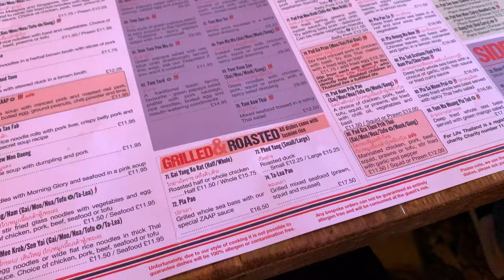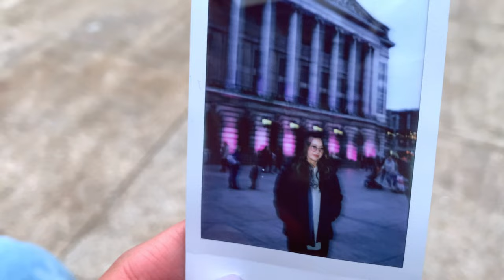📍 A day trip to Nottingham UK | Lần đầu tiên dạo phố Nottingham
Thành phố đầu tiên mình đến chơi từ khi đặt chân đến học tại UK. Theo chân mình đi dạo xung quanh trung tâm thành phố nha.